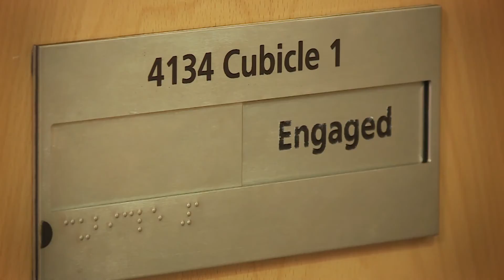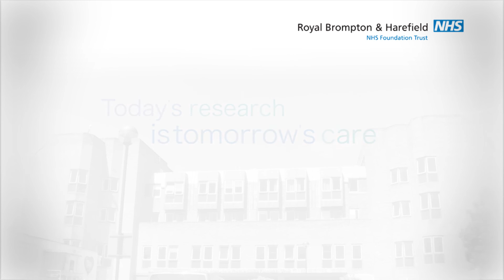Gene therapy research: heart and lung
Researchers at Royal Brompton & Harefield NHS Foundation Trust have been leading an international effort to explore the role of gene therapy to help treat people with heart and lung diseases.

Gene therapy involves inserting DNA into a cell, causing that cell to produce a protein that contributes to the function of the cell and body organ. This is most easily understood in the context of diseases caused by single gene defects (mutations), such as cystic fibrosis or haemophilia. In these conditions, people are born with an abnormal gene and if you could insert the normal gene into that person’s cells to replace the faulty gene then they could essentially be cured.